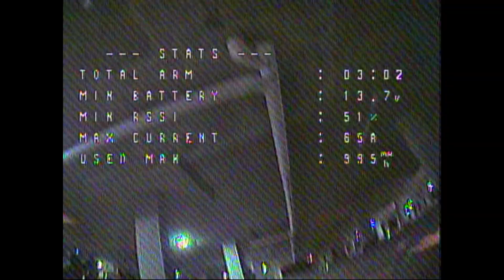Toronto FPV Racing "Boyz night out.. "